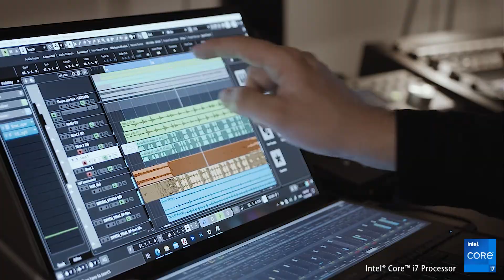HAEVN | ASUS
De ZenBook 14 en ZenBook Pro Duo zijn door @HAEVNMUSIC gebruikt om hun splinternieuwe single én muziekvideo te produceren. 🎤🎬

Bekijk alvast de teaser!